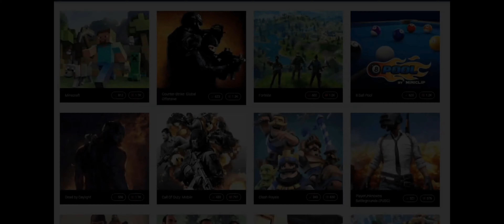Tournament Highlights PUBG Mob (#1314) 23/11/2022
Watch our latest LIVE esports Tournament, a PUBG Tournament.